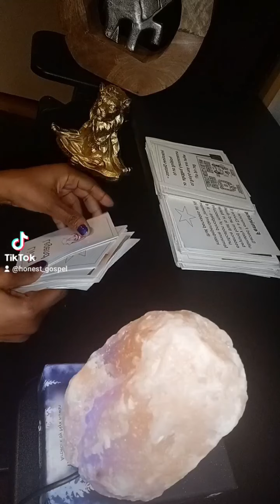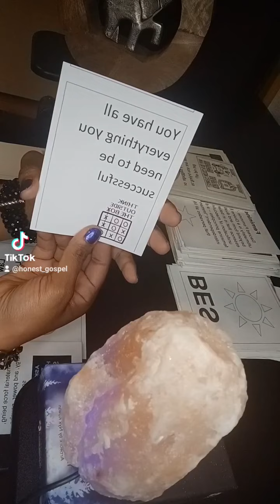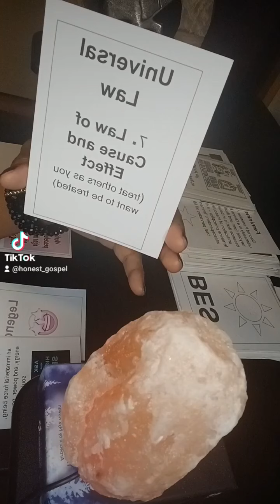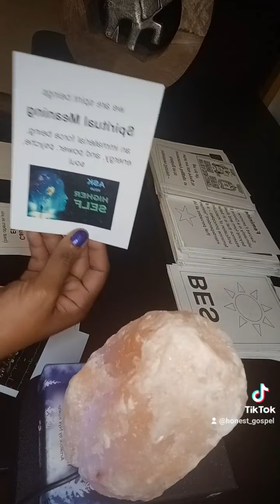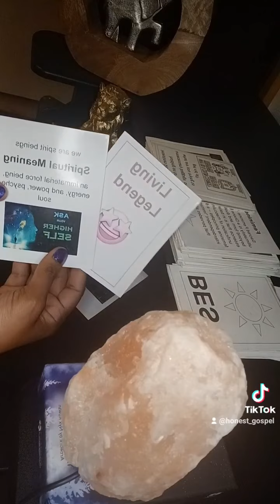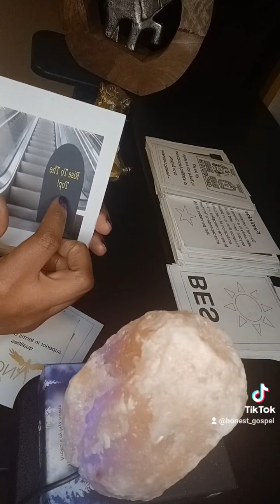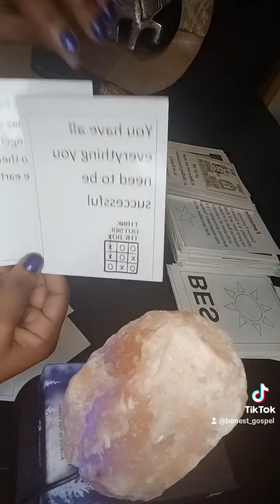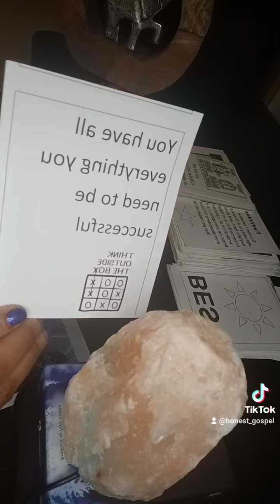Think outside the box to find/fund a legacy ✔️🍻